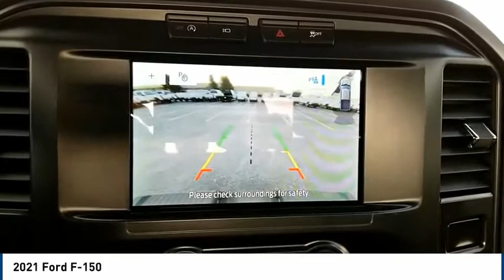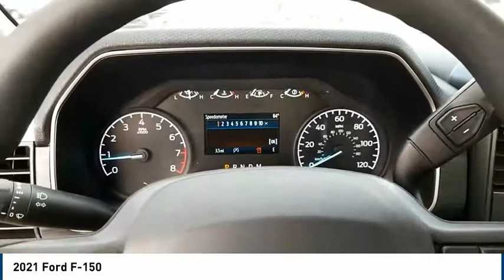2021 Ford F-150 Midland TX 2130206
2021 Ford F-150

4200 W. Wall

Relentlessly tough, our 2021 Ford F-150 XL SuperCab 4X4 in Oxford White does more so you can worry less! Motivated by a 5.0 Liter V8 delivering 400hp to a 10 Speed SelectShift Automatic transmission for all the capability you expect from a best-selling workhorse. This Four Wheel Drive truck paves the way for better days with composed handling, and it returns nearly 22mpg on the highway. Wherever you move, our F-150 gets you there with style thanks to a bold black grille, matching bumpers and mirror caps, and eye-catching wheels. Enjoy all-day comfort in the XL cabin where you can settle into the supportive cloth seats, adjust the tilt/telescoping steering wheel, turn on the manual climate system, and get down to work. You'll be supported by smart technology as you go thanks to an 8-inch touchscreen, WiFi compatibility, Android Auto, Apple CarPlay, Bluetooth, and an AM/FM stereo. It's an interior that's well-suited for just about everything you do! Ford sets high standards for safety with a rearview camera, automatic braking, ABS, stability/traction control, airbags, and even dynamic hitch assistance. Our F-150 is what happens when you merge premium-grade muscle and with finely tuned intelligence and design! As you can see, we are proud to be a family owned dealership, and we plan on remaining this way for a long time. From our family to yours, Thank You!